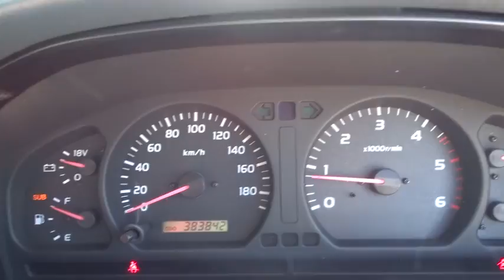2000 TOYOTA LANDCRUISER Brisbane, Gold Coast, Ipswich, Archerfield, Moorooka, QLD 7423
New 2000 TOYOTA LANDCRUISER available in Archerfield, Queensland at Wholesale House. Servicing the Brisbane, Gold Coast, Ipswich, Moorooka, QLD area.

Wholesale House
831 Beaudesert Rd